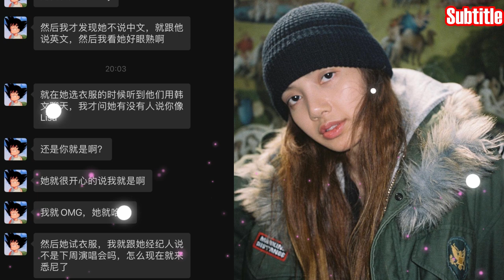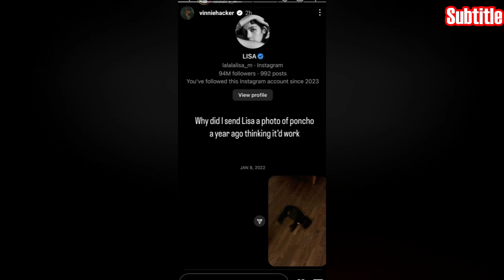Apakah Semua Lilies Seperti ini? Lisa Berbelanja di Sydney! Lisa Tiktok Challange Masih Berlanjut!